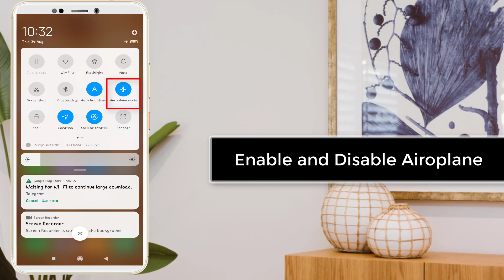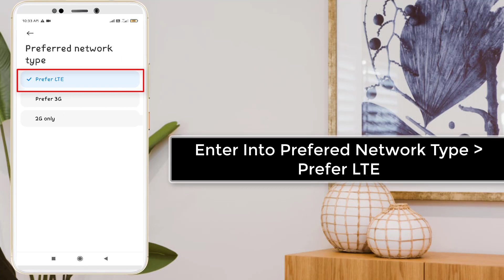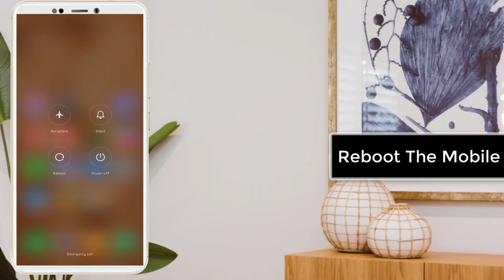How To Fix Roblox Home Page Not Loading Problem In Android || 2023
Thank You Everyone For Watching My Video  "How To Fix Roblox Home Page Not Loading Problem In Android". This Video is Useful And You Learned Something Interesting.

Hope "How To Fix Roblox Home Page Not Loading Problem In Android " useful content.

CHANNEL : @systemsolutions9071